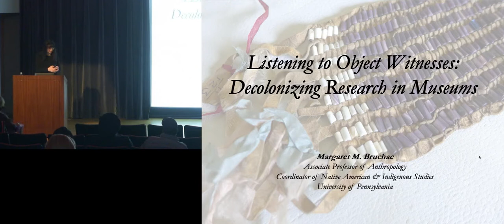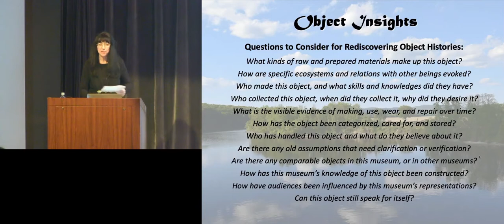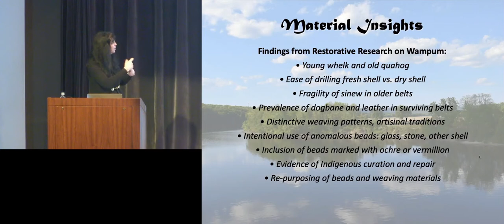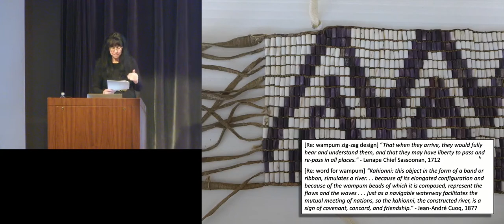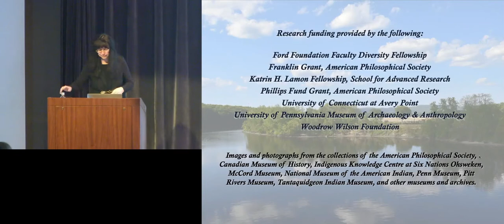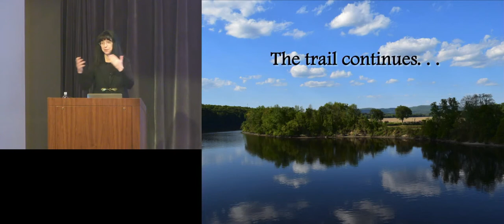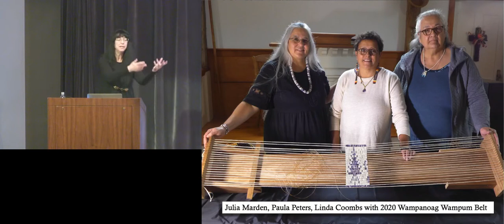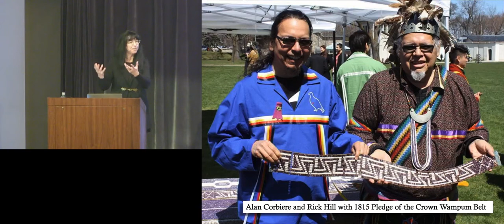Listening to Object Witnesses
Dr. Margaret Bruchac, Associate Professor of Anthropology at the University of Pennsylvania, will discuss strategies for recovering Indigenous object histories through material analyses, consultation, and re-assessments of imposed museological categories that may have distanced objects from their origins.   She will reveal how memories can be reawakened when otherwise mysterious objects are reconnected with the stories, ecosystems, and communities that created them.